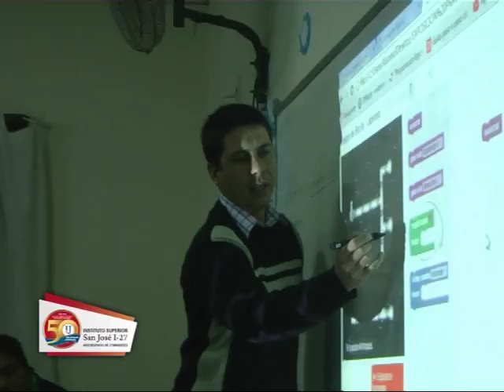SAN JOSE I 27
Te seguimos contando las alternativas para estudiar en el 2017 . . .